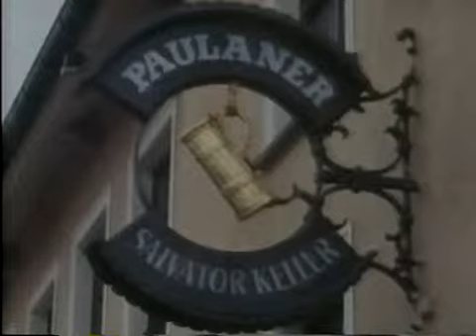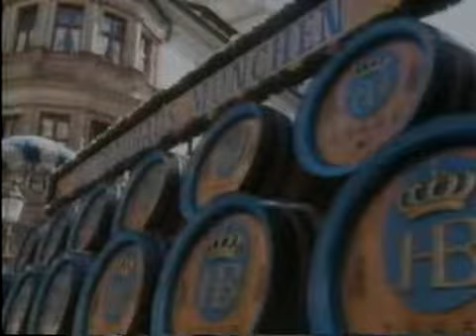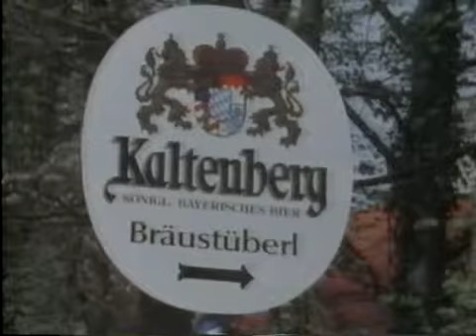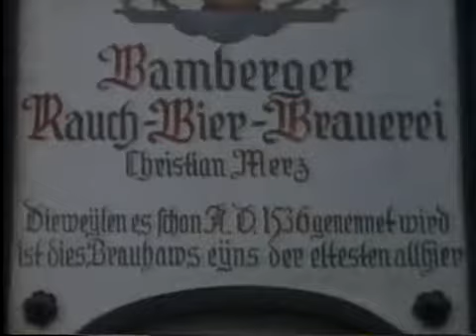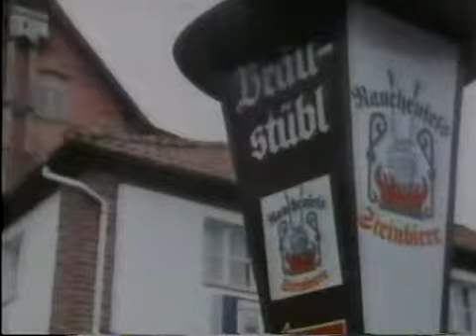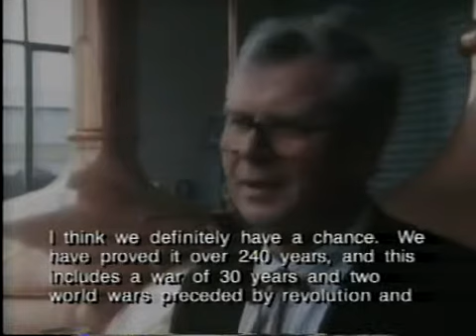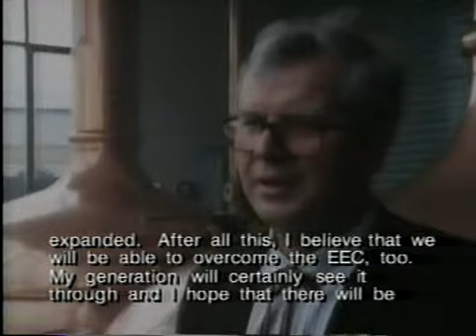Beer Hunter Volume 2 The Fifth Element